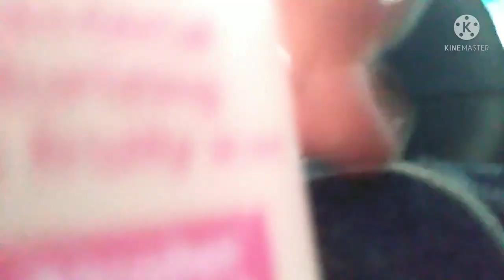CAREGIVERS DAILY ROUTINE